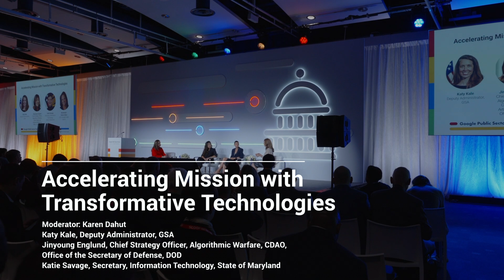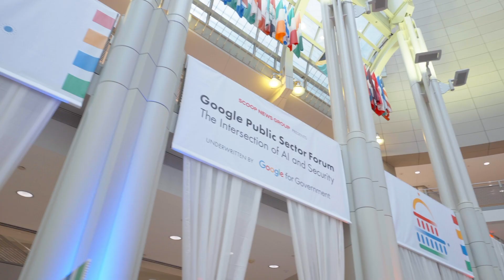Google Public Sector Forum 2023 - Recap